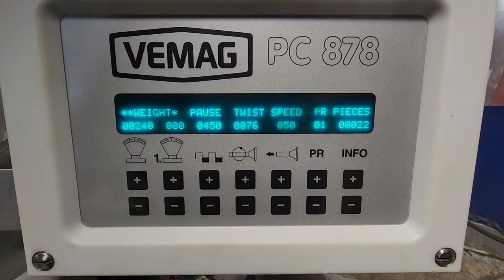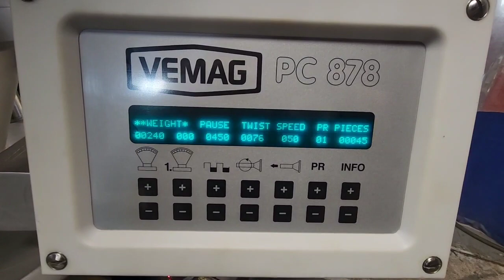Vemag 500 Vacuum Stuffer - M&M Equipment Corp #8433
🎥 M&M Equipment Presents: Vemag 500 Vacuum Stuffer Demo 🎥

Get an exclusive look at one of the industry's most efficient vacuum stuffer machines in action! Watch as our M&M Equipment expert showcases the capabilities of the used Vemag 500 Vacuum Stuffer Machine.

🔹 Key Features:
-230 liter hopper
-PC 878 Digital control panel
-Fill rate up to 2,500 kg/hour, portion speed up to 450 portions/minute, internal link drive components with linking arm (requires casing holder). 220V/3ph/60Hz
-17 Amps